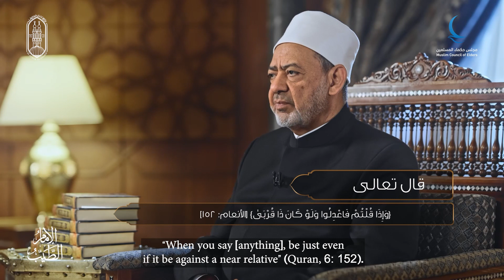الإمام يتحدث عن: حكم تطبيق مبدأ العدل في الإسلام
أمر القرآن بتطبيق مبدأ العدل بين الناس بنصوص قاطعة واضحة لضبط وحماية المجتمع من الظلم والبغي.

The Quran commanded in clear and conclusive texts to establish and safeguard justice in society, preventing oppression and wrongdoing